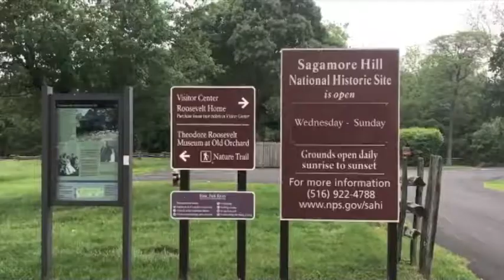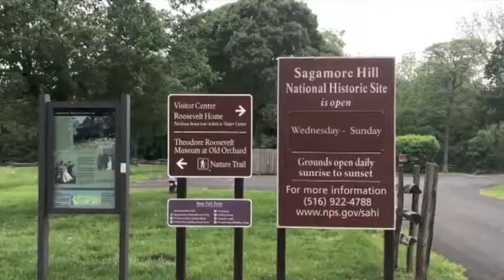Sagamore Hill Civic Engagement Ad